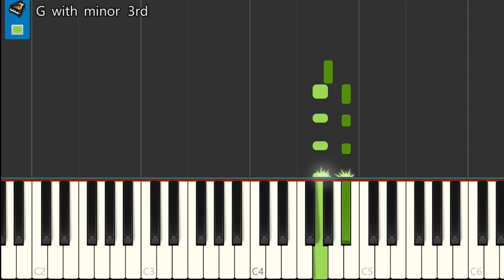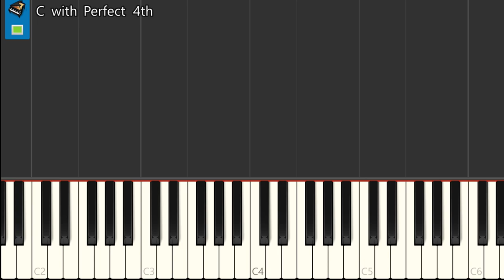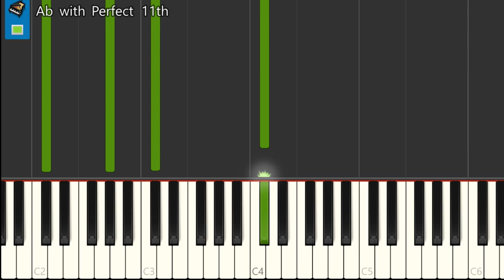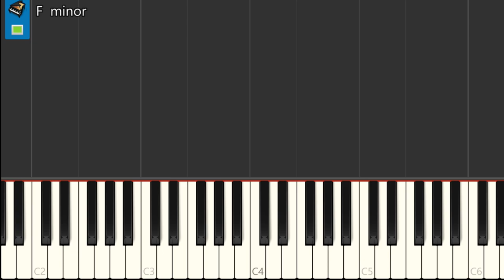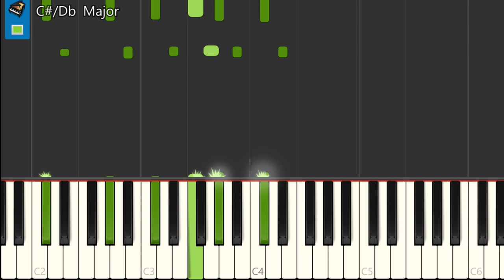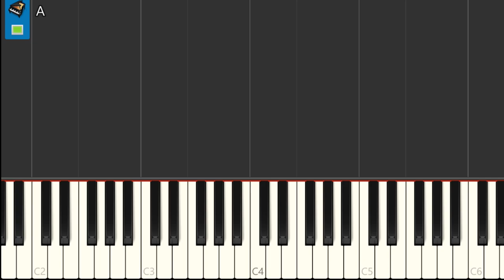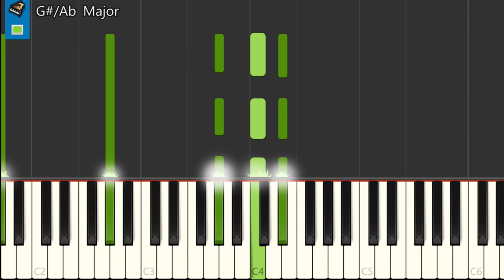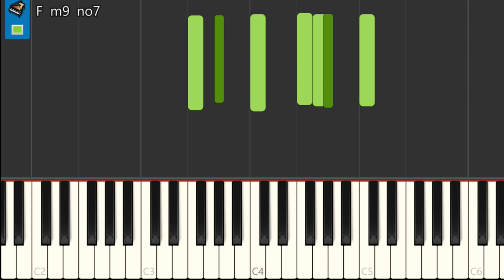Antes obie bermudez piano tutorial